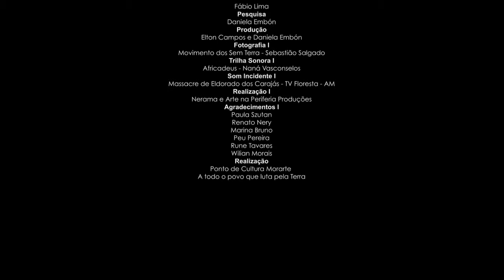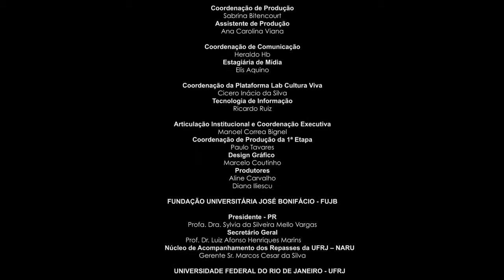Poeira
Ponto de Cultura: Morarte -- São Paulo / SP